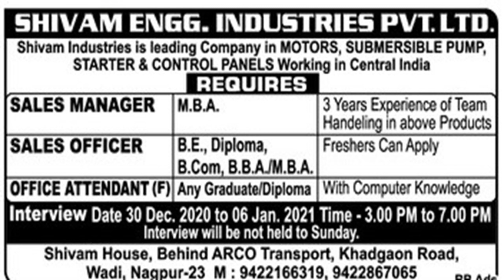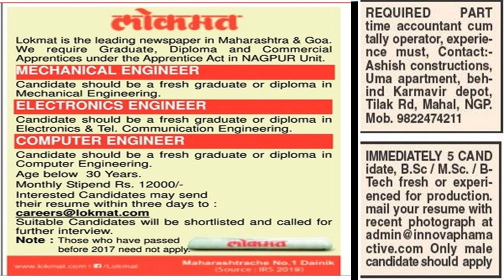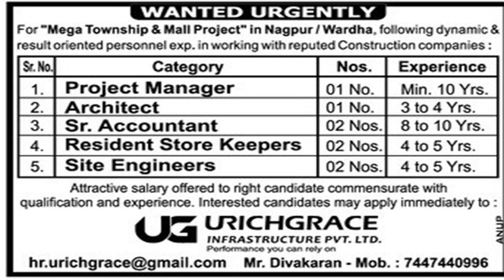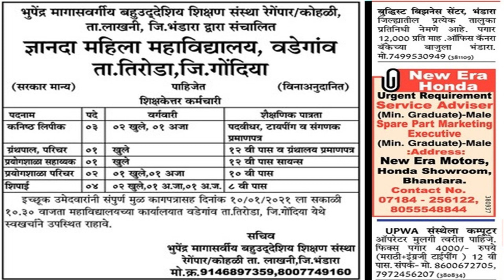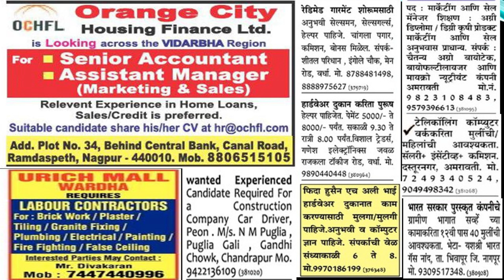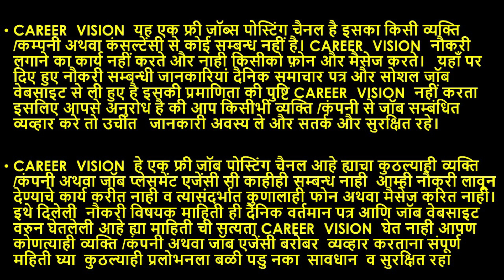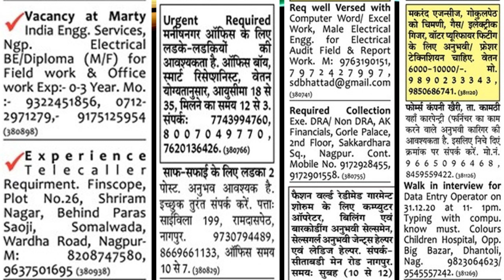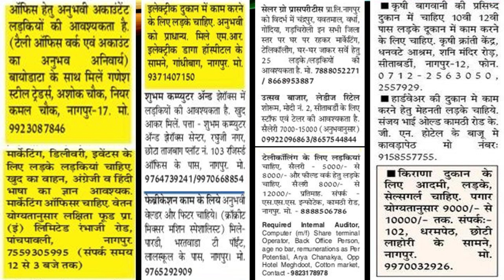nagpur me jobs // freshers jobs in nagpur // current jobs in nagpur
we have given many jobs from 10 fail  to graduates and iti to engineers in nagpur bhandara wardha and chandrapur for fresher and experience candidates.